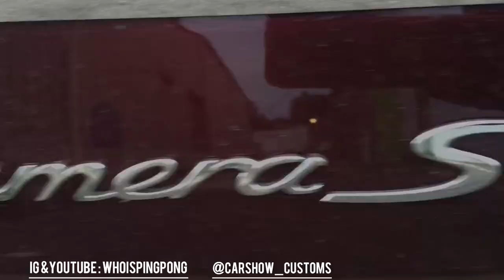Push’s 1st in the world brandy wine Porsche Panamera in 26s forgiato rims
Lost footage of Jacksonville Florida rapper Push brandy wine Porsche  on color matched 26” forgi’s all work done by carshow customs out of Tallahassee Florida 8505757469